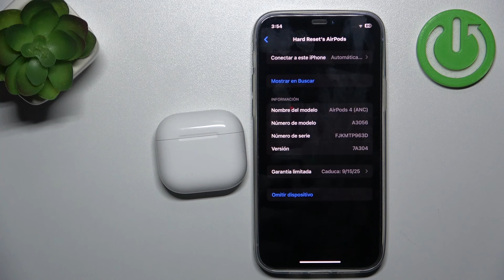Cómo cargar los AirPods 4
En este video te enseñamos cómo cargar los AirPods 4 correctamente. Aprende a utilizar el estuche de carga, los cables y las opciones de carga inalámbrica para mantener tus auriculares siempre listos para usar. Sigue esta guía paso a paso para garantizar una carga eficiente de tus AirPods.

¿Cómo cargar los AirPods 4 correctamente?
¿Cuánto tiempo se tarda en cargar completamente los AirPods 4?
¿Se pueden cargar los AirPods 4 de forma inalámbrica?